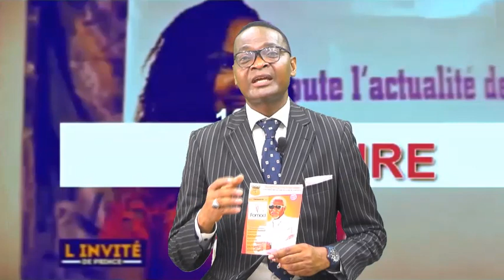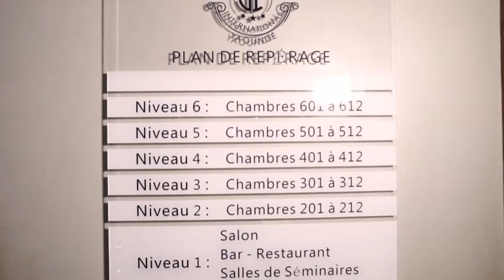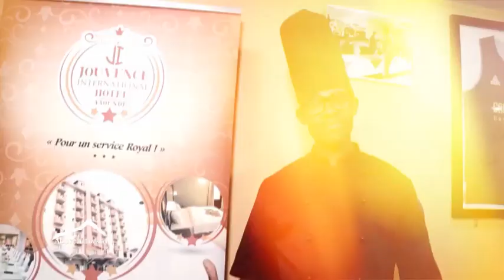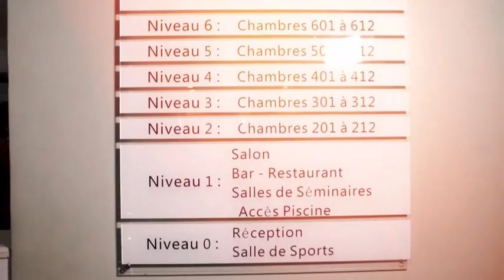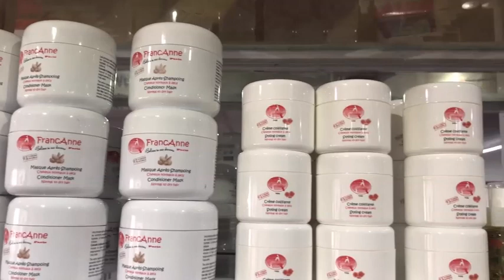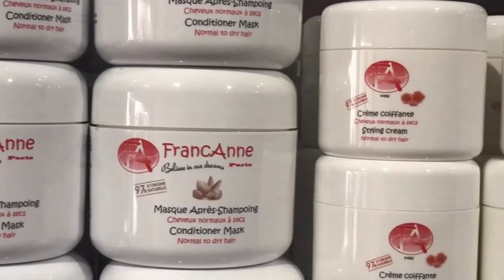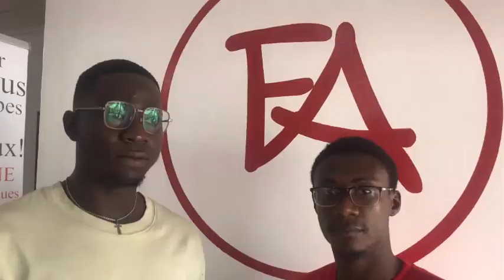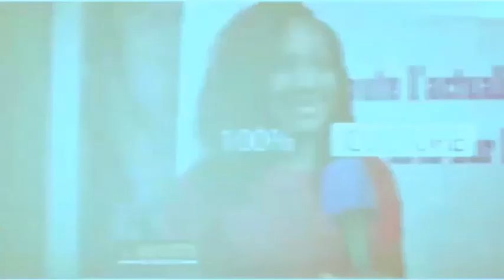Les invités de Prince 10 décembre 2022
Le sapelogue Martin Pêcheur, Marilyn Douala Bell et FranCanne sont nos invités du jour...